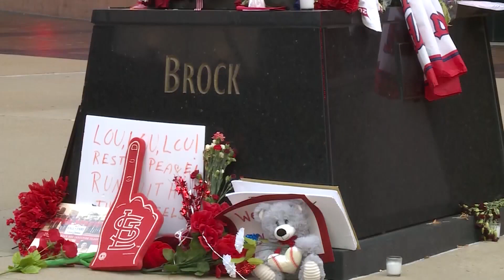Mourners attend public viewing for Cardinals legend Lou Brock